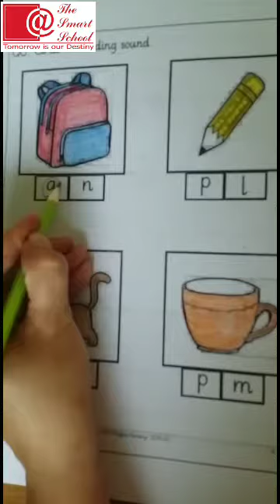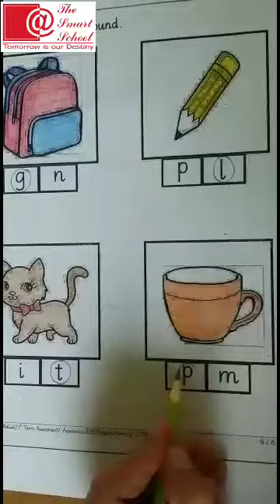Topic: Circle the ending sound Class: Nursery Subject: English